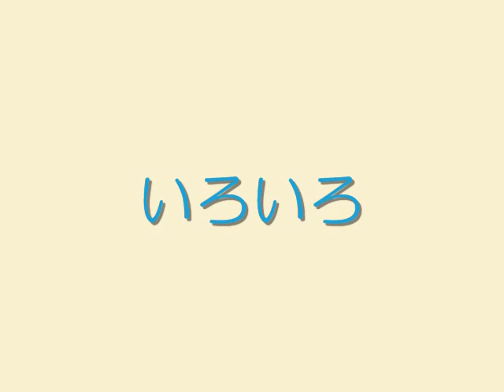２０１０スライドショーShort